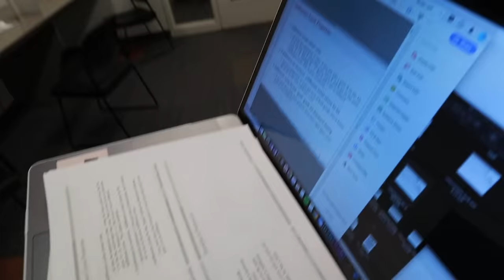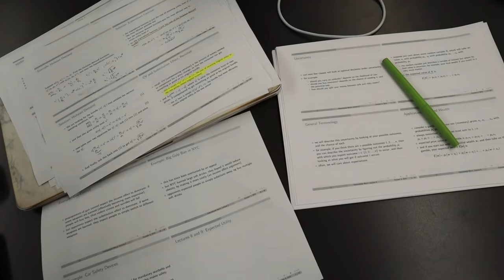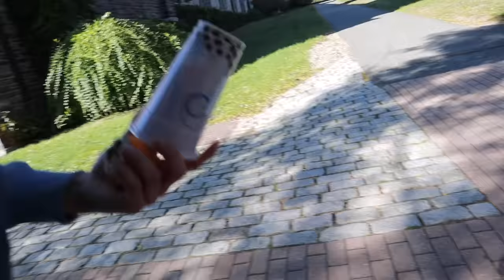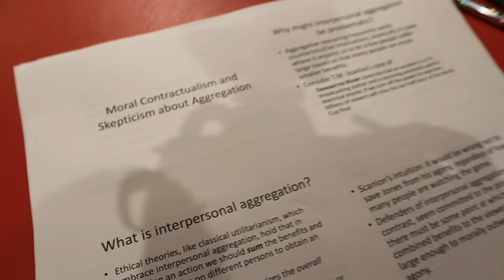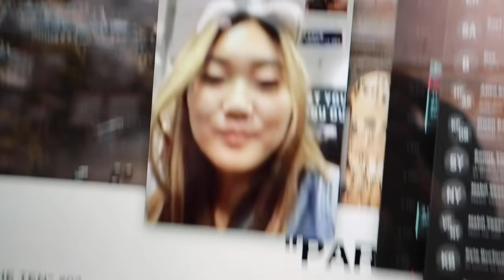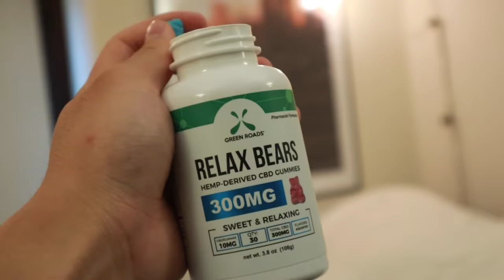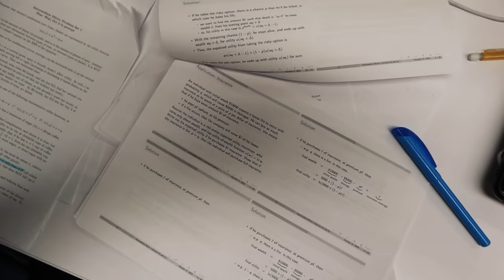How I Prepared for 3 Midterms in 72 Hours – Study With Me